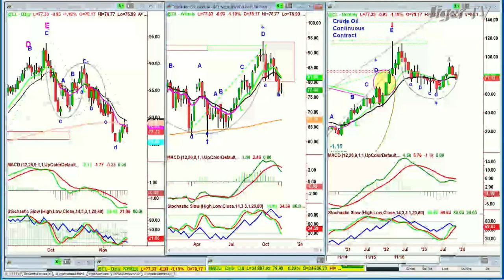November 15th, 10AM ET Market Update on TFNN - 2023